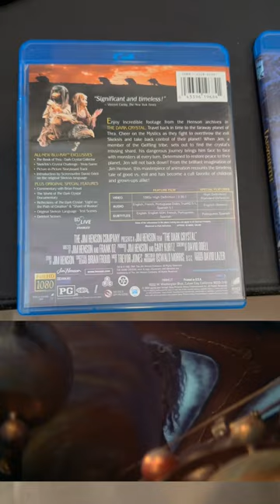Jim Henson movies were AWESOME!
Two great movies, one produced by Gary Kurtz (who did the first two Star Wars movies) and the second by George Lucas. And who can forget David Bowie and Jennifer Connelly in that movie? Two childhood classics (for me) that totally hold up!